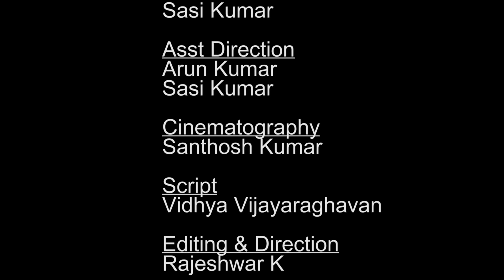Appa Magal Alaparaigal - Comedy Video | Nakkalites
A comedy video on father and daughter relationship.

Cast
Nivedhitha
chella
Sasi kumar

Asst Direction
Arun Kumar
Sasi kumar

Script
Vidhya Vijayaraghavan

Cinematography
Santhosh Kumar

Editing & Direction
Rajeshwar K

Produced By
Erumbugal Media

Thanks To:
Usha Rani